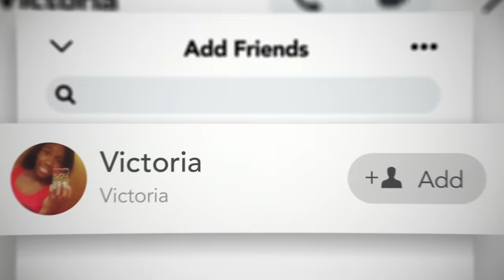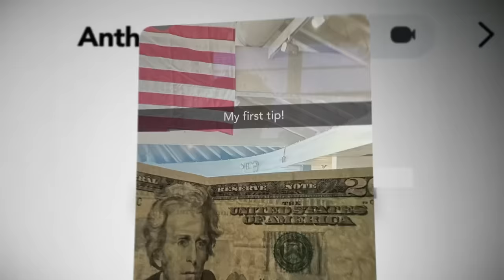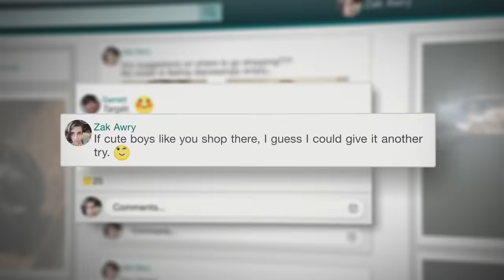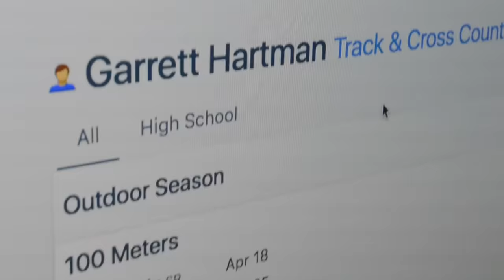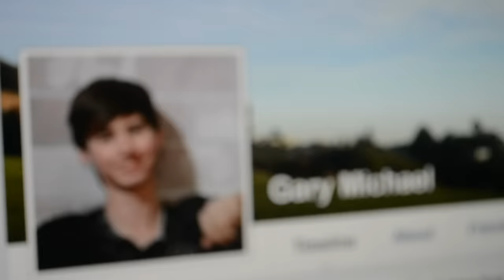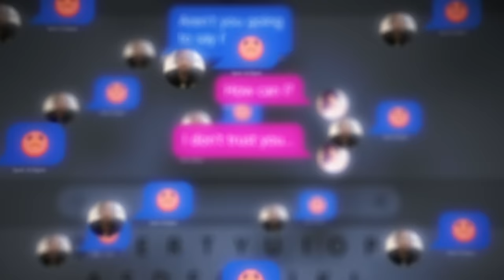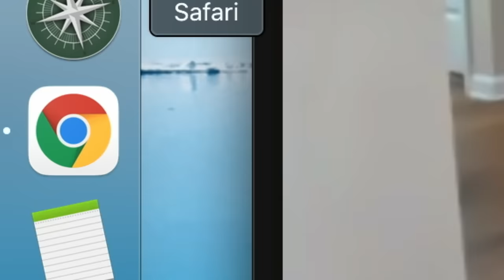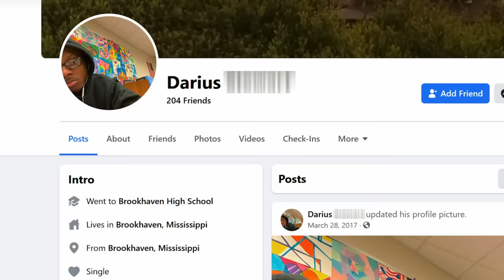Catfish Reveals That Even Left Nev Shook 😱Catfish: The TV Show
After 10 years, Nev has seen a lot on Catfish. Some reveals are so surprising, though, that even he was shook by the truth — here are some of our favorite shocking moments.